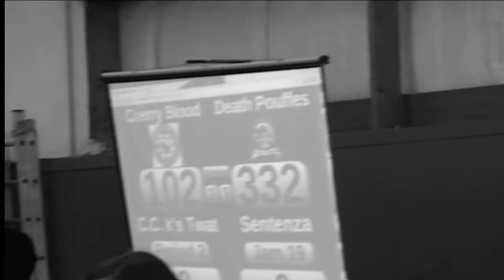Roller Derby Bédarrides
Découvrez ou revivez la rencontre de Roller Derby à Bédarrides le 16 Décembre 2012 :